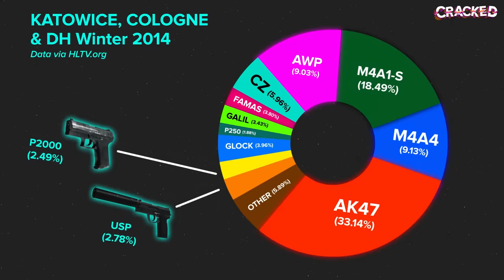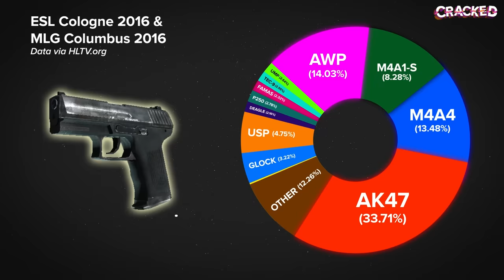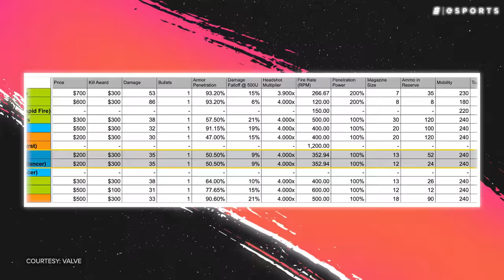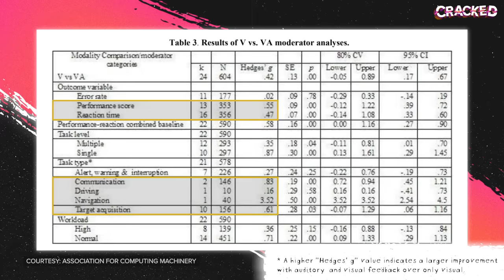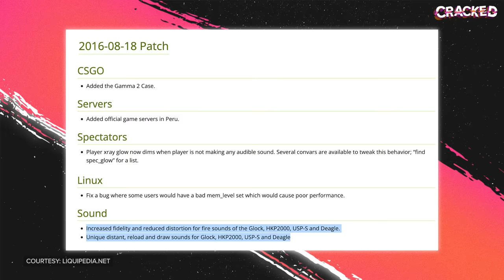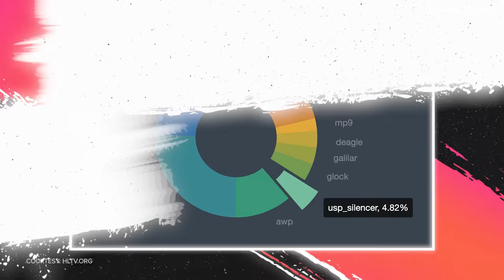This Gun Is CS:GO's Best Kept Secret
The AK, Deagle, and AWP are the three most iconic guns in CSGO. Their popularity practically transcends the game itself.

But those who actually play the game know there is another gun deserving of just as much hype—the USP.

But the USP isn't the only choice for those on CT. In fact, when the game first came out the only option was its sibling, the P2000.

And it has always been a deadly handgun in its own right.

So should you, you at home, really be using the USP? Is the P2000 secretly better? Should you make the switch?

Hosted by: Dimitri Pascaluta (@DPascaluta) & Colten Gowan (@TheOnlyZoltan)
Written by: Devin Coull (@Fake_DevinCoull
Edited by: Patrick Weiers
Script Edited by: Alina Sotula (@ASotula)
Produced by: Danielle Rosen (@Daniel_Rosen), Niall McCrossan (@niallmccrossan) & Colten Gowan
Thumbnail by: Emmanuel Adarkwah